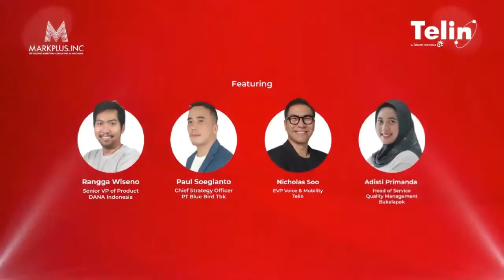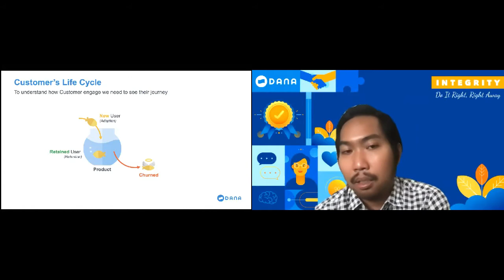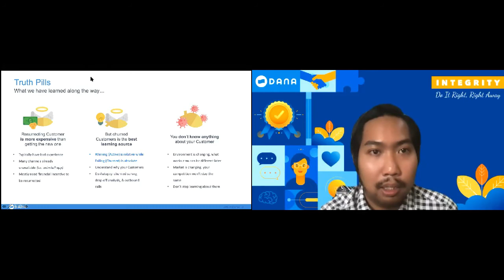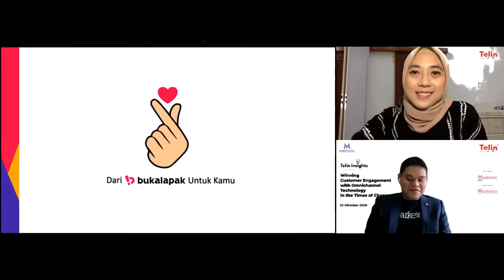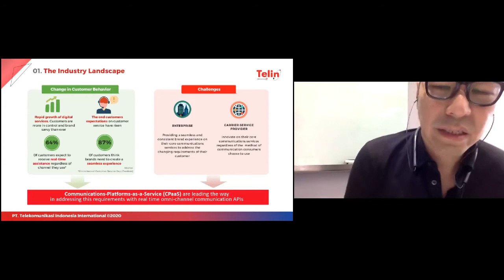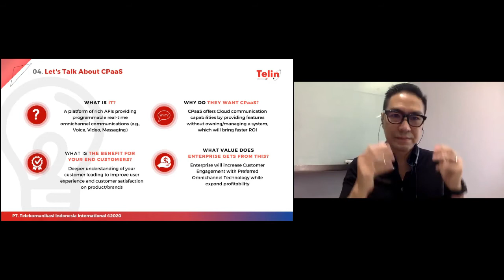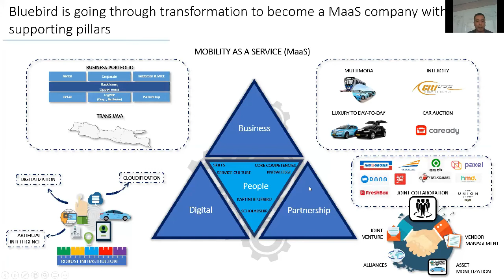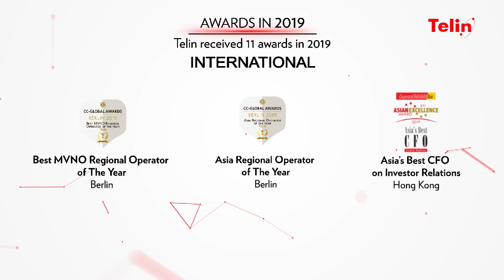[Telin Insights #2] Winning Customer Engagement with Omnichannel Technology in the Times of Change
We are excited to announce our next series of "Telin Insights" webinar in collaboration with MarkPlus Institute.

Theme : Winning Customer Engagement with Omnichannel Technology in the Times of Change

[ 04:24 ] - Executive Summary

[ 12:01 ] - Speaker 1 : Rangga Wiseno, Senior VP and Product, DANA Indonesia.

[ 26:19 ] - Speaker 2 : Adisti Primanda, Head of Service Quality Management, Bukalapak.

Paul Soegianto, Chief Strategy Officer, PT Blue Bird Tbk.

[ 41:10 ] - Speaker 3 : Paul Soegianto, Chief Strategy Officer, PT Blue Bird Tbk.

[ 49:12 ] - Speaker 4 : Nicholas Soo, EVP Voice and Mobility, Telin.

[ 01:11:03 ] - Q&A Session

Get access to download the full white paper of the Telin Insights Series 2 webinar in English and Bahasa Indonesia version, by click this link

StayConnected with Telin!